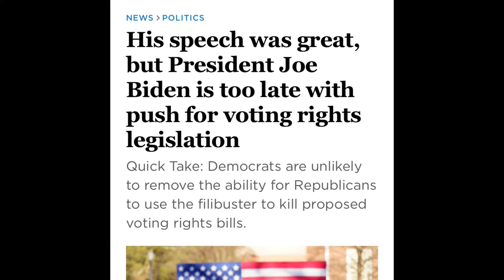Stacey Abrams treads lightly w/ Biden Harris Administration! WHY?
When a U.S. President and Vice President make a roughly 650-mile journey south from Washington, D.C., for a joint appearance, the choice of destination is bound to be meaningful.

“He did not just come to [Atlanta], he’s in the AUC,” says Adrienne Jones, an assistant professor of political science at Morehouse College who researches and writes about voting rights, of President Joe Biden and Vice President Kamala Harris’ visit on Tuesday to Atlanta University Center, the segment of the city that is home to Morehouse and Spelman colleges, Clark Atlanta University and Morehouse’s School of Medicine. These are the historically black colleges and universities (HBCUs) that nurtured the minds of everyone from Martin Luther King Jr. to voting-rights activist and current Georgia gubernatorial candidate Stacey Abrams. “When you come to the AUC, you do it to appeal to Black voters and you do it because you expect to be heard by Black voters everywhere.”

Stacey Abrams was a no show along with the Congressional Black Caucus! Black Americans are distancing themselves from the Biden Harris Administration do to very low approval ratings and association with Biden & Harris will hurt midterm elections and Political careers.

The Hill Fox News MSNBC Morning JOE CNN ABC ABC NEWS CBS Viacom BET BET HER VH1 MTV Newsmax World News Tonight Breaking Breaking News Divine9